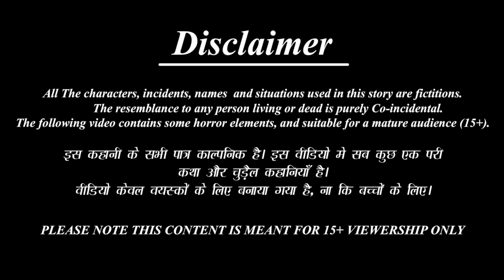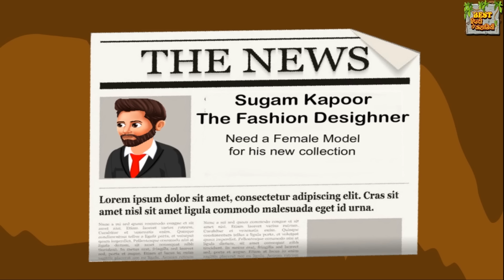सोने का जादुई लहंगा | Jadui Lehenga | Hindi Kahani | Moral Stories | Hindi Kahaniya